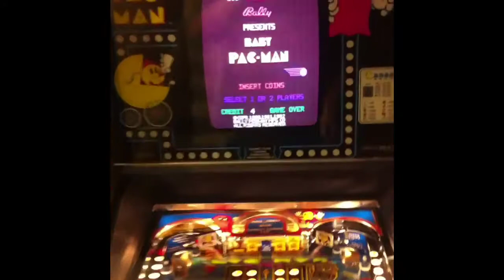Baby Pacman - Monitor Issue